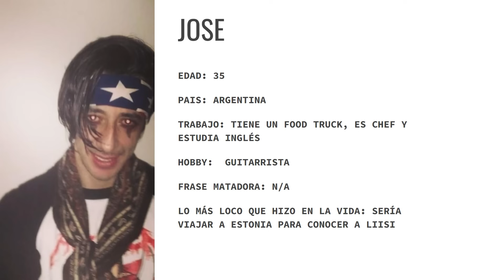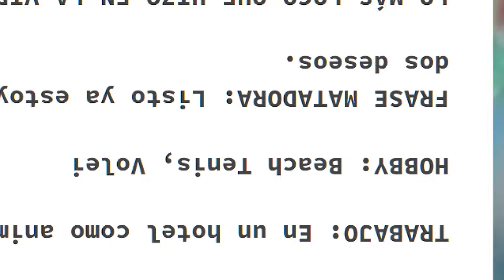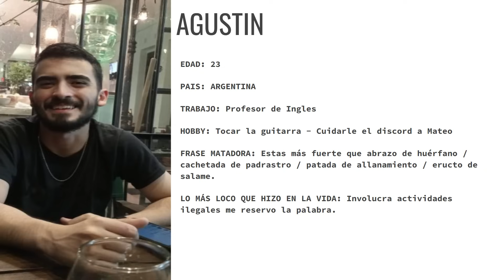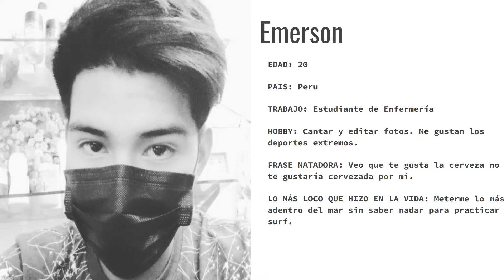AYUDAMOS UNA AMIGA A ENCONTRAR NOVIO LATINO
Buscamos un novio para Liisi en el canal y esto fue lo que paso...